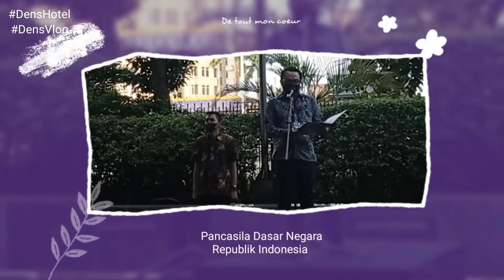Kemerdekaan yg membahagiakan di Kimaya Slipi Jakarta